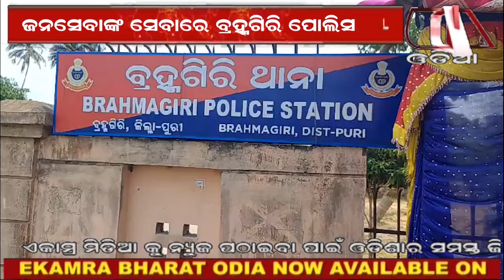Brahmagiri Police in public service